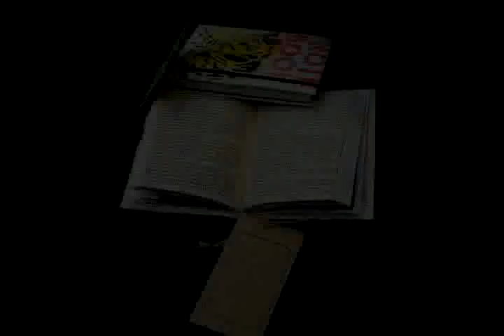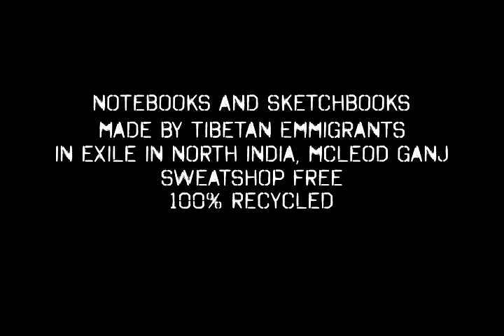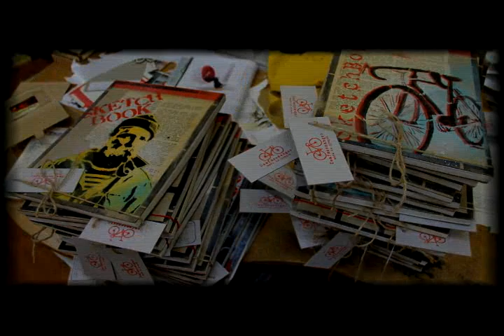Deafmessanger_tibetan edition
Do města McLeod Ganj jsem se dostal při své první návštěvě Indie před 4 lety. McLeod Ganj leží ve státě Himachal Pradesch a je exilovým městem tibetského lidu v čele s jejich duchovním vůdcem Dalajlamou.
Ćistou náhodou jsem tam objevil manufakturu na výrobu ručního papíru zaštítěnou Tibetan Welfare office. Byl jsem nadšený z výrobků, který v dílně vyrábí. Hlavně z krásných, šitých notesů k jejichž výrobě používají právě ruční papír. Několikrát jsem jejich workshop navštívil a slovo dalo slovo a já si od nich nechal vyrobit produkt, který jsem nazval Tibetská krabička. Jednalo se o malý čtvercový deník, který byl uložený v malé papírové krabičce.
V květnu tohoto roku jsem McLeod Ganj navštívil podruhé - tentokrát i s Vitakrem. Den po příjezdu jsme se vydali do tibetské manufaktury, ve které stále panovala ona příjemná atmosféra jako při mé první návštěvě tohoto místa.. Narozdíl od mé první cesty jsme se vybavili a v batohu sebou přivezli spoustu materiálu pro výrobu nové série tibetských notesů.
Upustili jsme od krabiček a nechali si vyrobit malé deníky velikosti A6 a skicáky velikosti A4. Jednotlivé listy skicáku jsou u hřbetu perforované takže si své dílko můžete bez obtíží vytrhnout a podle libosti s ním naložit (dejte ho do rámu nebo ho hoďte do krbu).
Samozřejme jsme chtěli zachovat tvář produktů Deafmessanger, kterou již 6 let razíme.  Proto mezi listy deníků a skicáků očekávejte překvapení v podobě starých časopisů, stránek knih či denního tisku, razítek a kapsy na konci. Obálky jsou již tradičně ozdobeny šablonou.

It was 4 years ago when I first went to McLeod Ganj  while traveling through India. McLeod Ganj is an exile town for Tibetans that had to flee their own land over 50 years ago. I accidently found a paper workshop run by the Tibetan Welfare office and was stoked on the beautiful paper they make by recycling old paper in the Dharamsala region. They also make wonderfully bound notebooks. I visited their workshop a couple of times and asked if they could make some for me. Back then they made 100 paper boxes with the notebook inside and they just looked fantastic.
In May of this year I came back to McLeod Ganj,  this time with my friend and colleague Vitakr. Shortly after our arrival we went to visit the workshop, where  we were welcomed by the same chill unstressed atmosphere that I remember so well from my first visit. We brought some material for the interior of the notebooks in our backpacks. We explained to their manager how we wanted the new ones to look and in few days they made samples of little notebooks and sketchbooks. We received parcels from McLeod Gajn couple of weeks ago and started to work on them immediately. They look nice just the way we got them, but we decorated them with stencils and stamps as we do with our other Deafmessanger products. So what can you expect to find inside? Old newspapers, magazines, photos, stamps...

*The notebooks are A6 size and contain a bookmark and pocket.

*The sketchbook size  is A4, and all the sheets are perforated by the binding so you can easily tear off the paper to put your sketches into a frame or throw it in the fireplace...